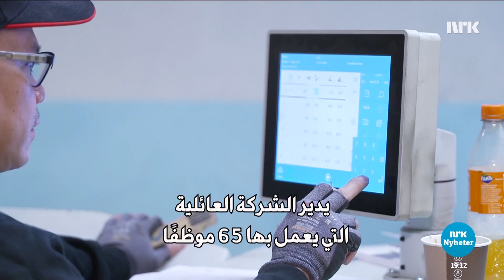Regjeringer strammer inn innleieregler الحكومة تشدد في التوظيف المؤقت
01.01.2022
تشدد الحكومة في قواعد التوظيف في النرويج. تدرس وزيرة العمل في أوسلو منع التوظيف المؤقت للعمالة في قطاع البناء. يخشى هذا القطاع من صعوبة الحصول على ما يكفي من العمال و أن ترفض الشركات أخذ مقاولات البناء

Regjeringen skjerper reglene for bemanningsbransjen. I Oslo vurderer arbeidsministeren et forbud mot innleie av arbeidskraft i byggenæringen. Bransjen frykter det blir vanskelig å få tak i nok folk og at bedrifter må si nei til oppdrag.